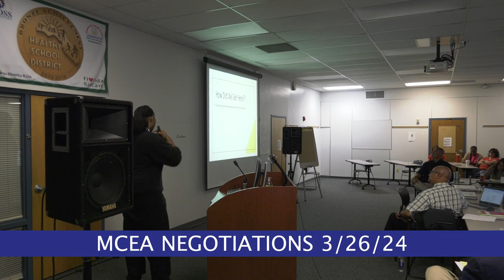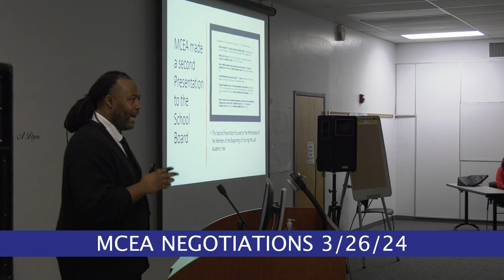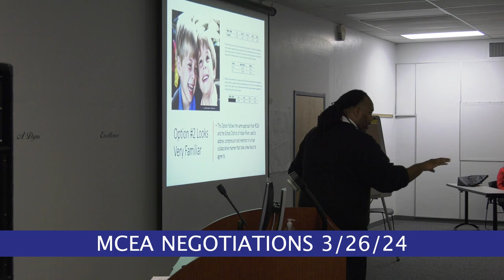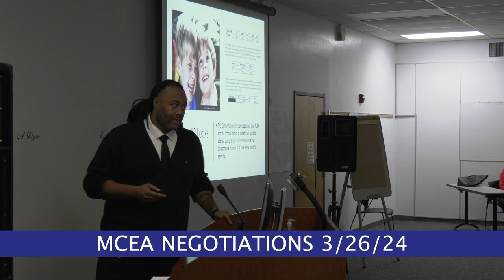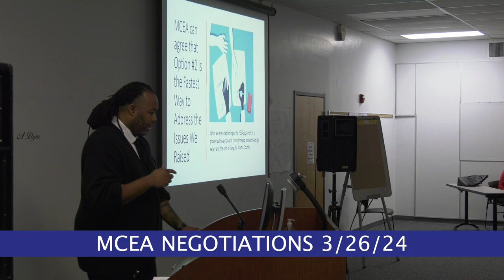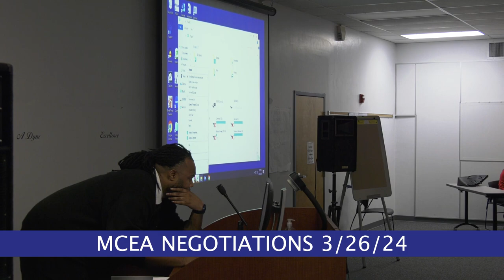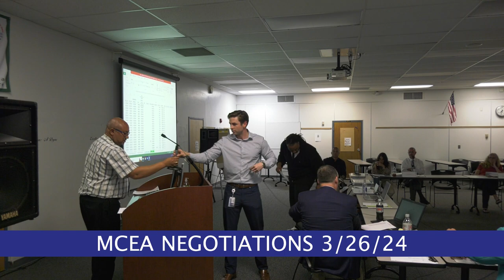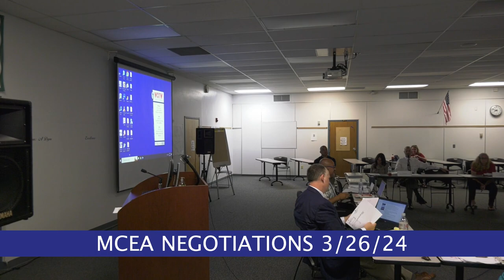MCSD/MCEA Negotiations for the 2023-2024 School Year: Session 13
Session 13 of the Martin County School District and Martin County Education Association negotiations for the 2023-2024 school year was held and recorded on March 26, 2024.